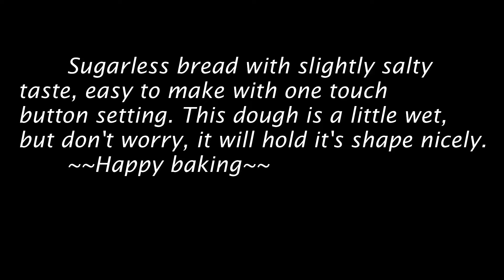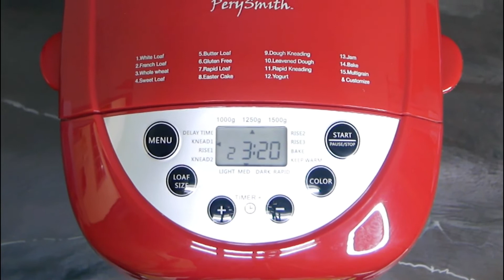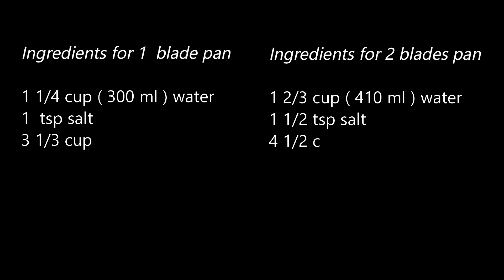BREAD MAKER SUGARLESS WHITE BREAD ( PerySmith / West Bend Bread Maker )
Easy one touch setting Bread Maker Sugarless White Loaf.
Below the ingredients for 2 size bread maker.
Ingredients for 1 paddle pan:
1 1/4 cup ( 300 ml ) water
 1  tsp salt
 3 1/3 cup ( 450 g ) bread flour
 3 tbsp. ( 20 g ) milk powder
 3 tbsp. ( 45 g ) butter
 1 1/2 tsp yeast

Ingredients for 2 paddles pan:
 1 2/3 cup ( 410 ml ) water
 1 1/2 tsp salt
 4 1/2 cup ( 600 g ) bread flour
 1/4 cup ( 30 g ) milk powder
 4 tbsp. ( 60 g ) butter
 2 tsp yeast

Resepi satu setting Bread Maker Sugarless White Loaf.
Di bawah ramuan untuk 2 ukuran loyang roti.
Bahan untuk loyang roti 1 pisau:
1 1/4 cawan (300 ml) air
 1 sudu kecil garam
 3 1/3 cawan (450 g) tepung roti
 3 sudu besar (20 g) susu tepung
 3 sudu besar (45 g) mentega
 1 1/2 sudu kecil yis

Bahan untuk loyang roti 2 pisau:
 1 2/3 cawan (410 ml) air
 1 1/2 sudu kecil garam
 4 1/2 cawan (600 g) tepung roti
 1/4 cawan (30 g) susu tepung
 4 sudu besar (60 g) mentega
 2 sudu kecil yis

أقل من المكونات لـ 2 حجم صانع الخبز.
مكونات وعاء مجداف واحد:
1 1/4 كوب (300 مل) ماء
 1 ملعقة صغيرة ملح
 3 1/3 كوب (450 جم) دقيق خبز
 3 ملاعق كبيرة. (20 جرام) حليب بودرة
 3 ملاعق كبيرة. (45 جم) زبدة
 1 1/2 ملعقة صغيرة خميرة

مكونات مقالي 2 مجداف:
 1 2/3 كوب (410 مل) ماء
 1 1/2 ملعقة صغيرة ملح
 4 1/2 كوب (600 جم) دقيق خبز
 1/4 كوب (30 جم) حليب بودرة
 4 ملاعق كبيرة. (60 جرام) زبدة
 2 ملعقة صغيرة خميرة

下面是 2 号面包机的配料。
1个桨盘的成分：
1 1/4 杯（300 毫升）水
 1茶匙盐
 3 1/3 杯（450 克）面包粉
 3汤匙。 ( 20 克 ) 奶粉
 3汤匙。 ( 45 克 ) 黄油
 1 1/2 茶匙酵母

2个桨盘的配料：
 1 2/3 杯（410 毫升）水
 1 1/2 茶匙盐
 4 1/2 杯（600 克）面包粉
 1/4 杯（30 克）奶粉
 4汤匙。 ( 60 克 ) 黄油
 2茶匙酵母

Ниже представлены ингредиенты для хлебопечки 2-го размера.
Ингредиенты на 1 сковороду:
1 1/4 стакана (300 мл) воды
 1 чайная ложка соли
 3 1/3 стакана (450 г) хлебной муки
 3 ст. (20 г) сухое молоко
 3 ст. (45 г) сливочного масла
 1 1/2 чайной ложки дрожжей

Ингредиенты для сковороды с 2 лопастями:
 1 2/3 стакана (410 мл) воды
 1 1/2 чайной ложки соли
 4 1/2 стакана (600 г) хлебной муки
 1/4 стакана (30 г) сухого молока
 4 ст. (60 г) сливочное масло
 2 ч. Л. Дрожжей

2サイズのパンメーカーの材料の下。
1つのパドルパンの材料：
1 1/4カップ（300 ml）水
 塩小さじ1
 3 1/3カップ（450 g）パン粉
 大さじ3。 （20 g）粉乳
 大さじ3。 （45 g）バター
 小さじ11/2酵母

2つのパドルパンの材料：
 1 2/3カップ（410 ml）水
 塩小さじ11/2
 4 1/2カップ（600 g）パン粉
 1/4カップ（30 g）粉乳
 大さじ4。 （60 g）バター
 小さじ2酵母

2 साइज ब्रेड मेकर के लिए सामग्री के नीचे।
1 चप्पू पैन के लिए सामग्री:
१ १/४ कप (३०० मिली) पानी
 १ छोटा चम्मच नमक
 3 1/3 कप (450 ग्राम) ब्रेड का आटा
 3 बड़े चम्मच। (20 ग्राम) दूध पाउडर
 3 बड़े चम्मच। (45 ग्राम) मक्खन
 १ १/२ छोटा चम्मच यीस्ट

2 पैडल पैन के लिए सामग्री:
 १ २/३ कप (४१० मिली) पानी
 १ १/२ छोटा चम्मच नमक
 4 1/2 कप (600 ग्राम) ब्रेड का आटा
 1/4 कप (30 ग्राम) मिल्क पाउडर
 4 बड़े चम्मच। (60 ग्राम) मक्खन
 २ चम्मच यीस्ट
Sa ibaba ng mga sangkap para sa 2 laki ng gumagawa ng tinapay.
Mga sangkap para sa 1 paddle pan:
1 1/4 tasa (300 ML) na tubig
 1 tsp asin
 3 1/3 tasa (450 g) harina ng tinapay
 3 kutsara (20 g) pulbos ng gatas
 3 kutsara (45 g) mantikilya
 1 1/2 tsp lebadura

Mga sangkap para sa 2 paddles pan:
 1 2/3 tasa (410 ML) na tubig
 1 1/2 tsp asin
 4 1/2 tasa (600 g) harina ng tinapay
 1/4 tasa (30 g) gatas pulbos
 4 na kutsara (60 g) mantikilya
 2 tsp lebadura

ด้านล่างส่วนผสมสำหรับเครื่องทำขนมปัง 2 ขนาด
ส่วนผสมสำหรับ 1 กระทะพาย:
น้ำเปล่า 1 1/4 ถ้วย ( 300 มล. )
 3 1/3 ถ้วย ( 450 กรัม ) แป้งขนมปัง
 3 ช้อนโต๊ะ ล. (20 กรัม ) นมผง
 3 ช้อนโต๊ะ ล. ( 45 กรัม ) เนย
 ยีสต์ 1 1/2 ช้อนชา

ส่วนผสมสำหรับ 2 กระทะพาย:
 น้ำเปล่า 1 2/3 ถ้วย ( 410 มล. )
 เกลือ 1 1/2 ช้อนชา
 แป้งขนมปัง 4 1/2 ถ้วย ( 600 กรัม )
 นมผง 1/4 ถ้วย ( 30 กรัม )
 4 ช้อนโต๊ะ ล. ( 60 กรัม ) เนย

Unten die Zutaten für Brotbackautomaten der Größe 2.
Zutaten für 1 Paddelpfanne:
1 1/4 Tasse (300 ml) Wasser
 1 TL Salz
 3 1/3 Tasse (450 g) Brotmehl
 3 EL. ( 20 g ) Milchpulver
 3 EL. ( 45 g ) Butter
 1 1/2 TL Hefe

Zutaten für 2 Paddelpfanne:
 1 2/3 Tasse (410 ml) Wasser
 1 1/2 TL Salz
 4 1/2 Tasse (600 g) Brotmehl
 1/4 Tasse (30 g) Milchpulver
 4 EL. ( 60 g ) Butter
 2 TL Hefe

Debajo de los ingredientes para panificadora de 2 tamaños.
Ingredientes para 1 cacerola de paleta:
1 1/4 taza (300 ml) de agua
 1 cucharadita de sal
 3 1/3 taza (450 g) de harina de pan
 3 cucharadas (20 g) de leche en polvo
 3 cucharadas (45 g) mantequilla
 1 1/2 cucharadita de levadura

Ingredientes para sartén de 2 palas:
 1 2/3 taza (410 ml) de agua
 1 1/2 cucharadita de sal
 4 1/2 tazas (600 g) de harina de pan
 1/4 taza (30 g) de leche en polvo
 4 cucharadas (60 g) mantequilla
 2 cucharaditas de levadura

2 boy ekmek yapma makinesi için malzemelerin altında.
1 kürek tavası için malzemeler:
1 1/4 su bardağı ( 300 ml ) su
 1 çay kaşığı tuz
 3 1/3 su bardağı ( 450 gr ) ekmek unu
 3 yemek kaşığı. (20 gr) süt tozu
 3 yemek kaşığı. ( 45 gr ) tereyağı
 1 1/2 çay kaşığı maya

2 kürek tavası için malzemeler:
 1 2/3 su bardağı ( 410 ml ) su
 1 1/2 çay kaşığı tuz
 4 1/2 su bardağı ( 600 gr ) ekmek unu
 1/4 su bardağı (30 gr) süt tozu
 4 yemek kaşığı. ( 60 gr ) tereyağı
 2 tatlı kaşığı maya